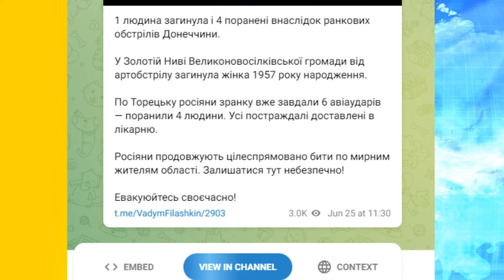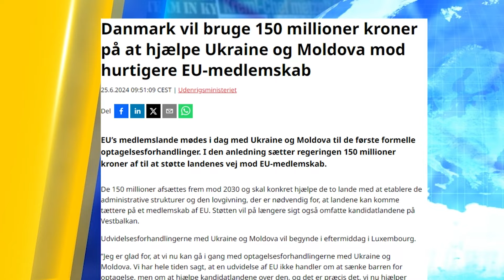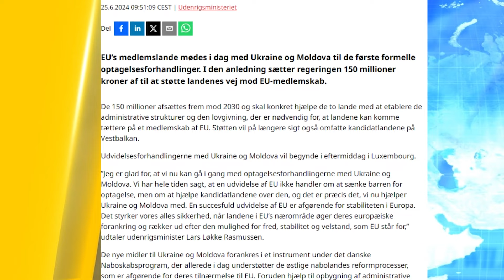Колі наколотили РІШЕННЯ СУДУ! Обрано ЗАПОБІЖНИЙ ЗАХІД! Україна і ЄС: підсумки! Актуальні новини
Микола Тищенко отримав підозру. ЄС відкрив сторінку історії. Що дають Україні переговори про вступ та які виклики попереду? Данія виділить понад $21 млн для прискорення євроінтеграції України та Молдови. Чеська ініціатива: в Україну надійшли перші боєприпаси. Обстріли Донеччини: наслідки. Про ці та інші новини — у нашому відео!